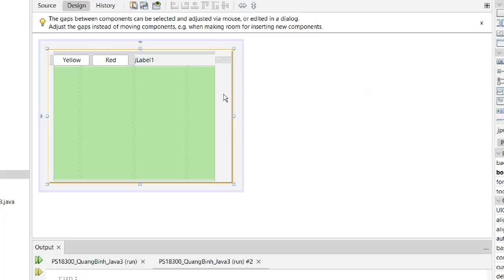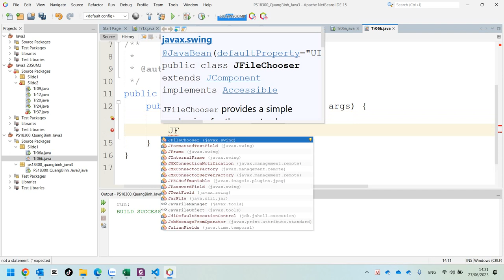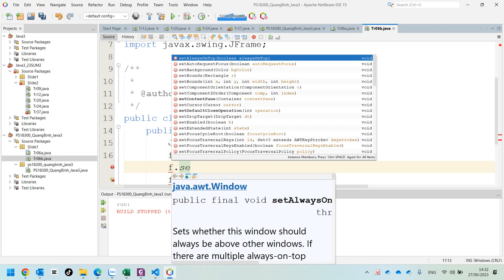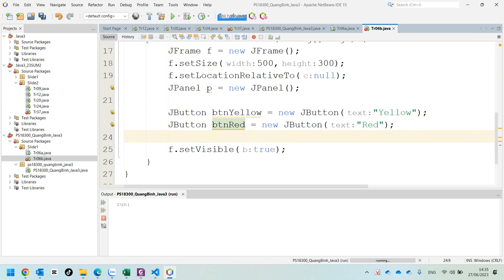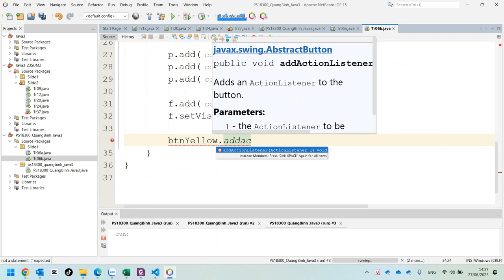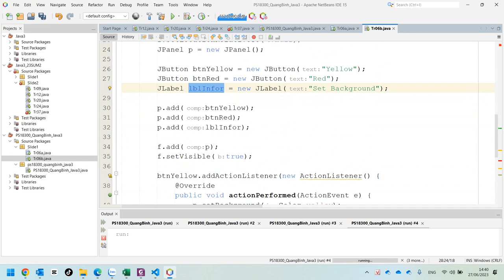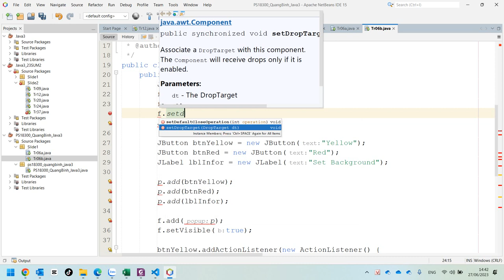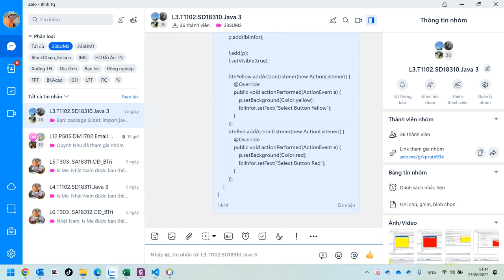Java 3. Tạo Form Không Kế Thừa JFrame